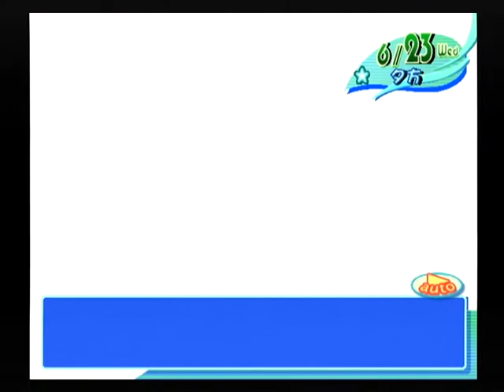【PS2】AngelWish 君の笑顔にチュッ！ ベストエンド Part５９ 七海編 ～……もう一度、やらせてください 【マイワールド】【マイワー】【JAPAGE】